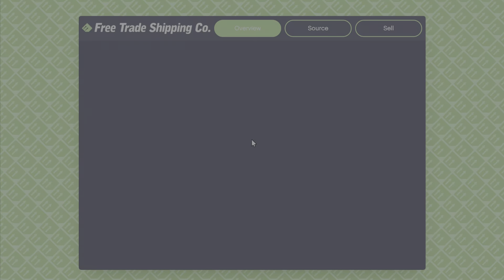GTA ONLINE Gang Attack Zen. Plus cargo missions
Music with zen gameplay, GTA 5 Online gang Attack practice assisted aim partial or full technique, vehicle and hanger source missions.